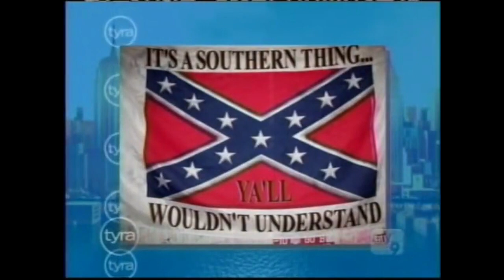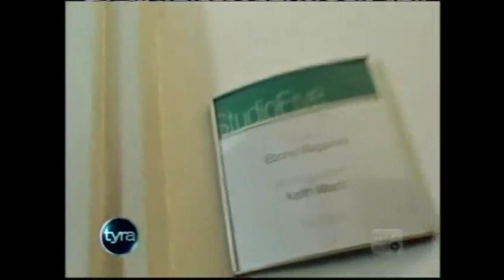The Tyra Show | Preconceived Notions About Race